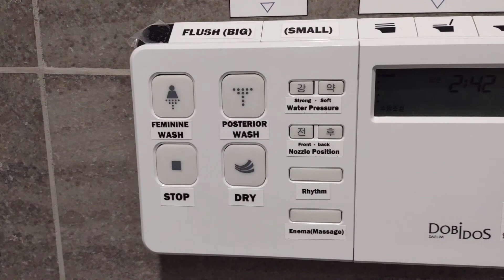Safari Hotel n Villas | Vigan Ilocos Sur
URL: InShot